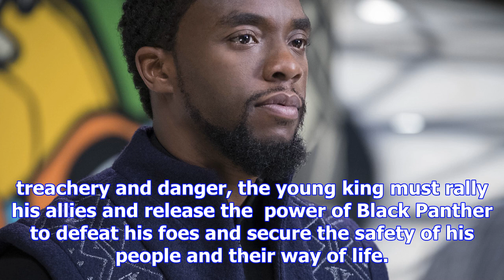‘black panther’ tv spot has the leader of wakanda greeting the world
Marvel Studios has released a new Black Panther TV spot. The upcoming superhero film stars Chadwick ...